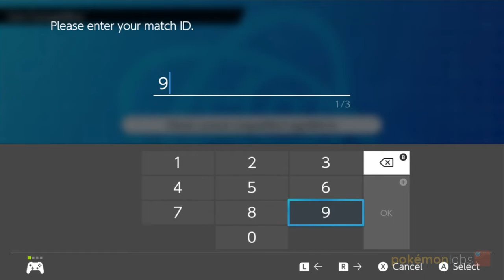2020 Pokémon Premier Challenge - January - Round 2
2020 Pokémon Premier Challenge - January
Round 2
Emmanuel Cornejo vs Jose Mora